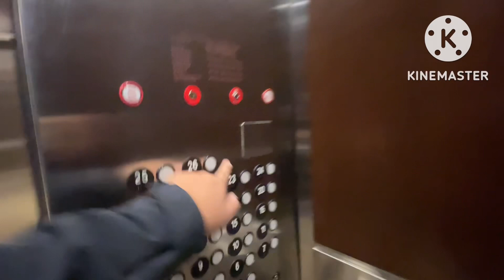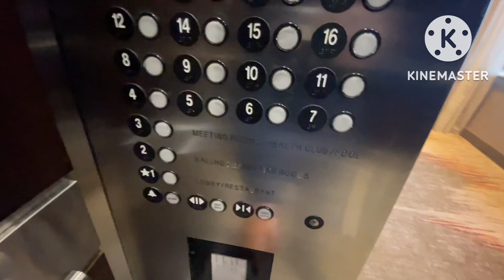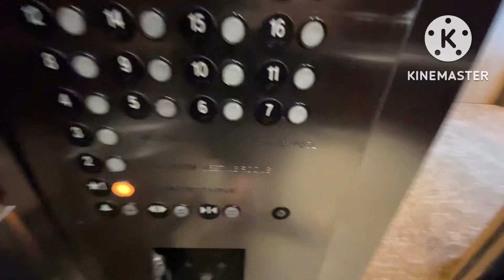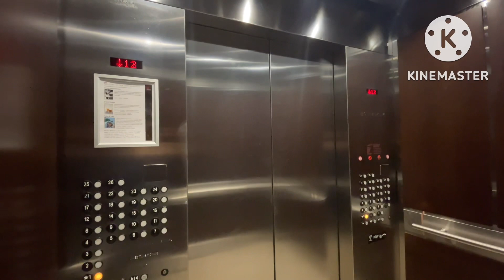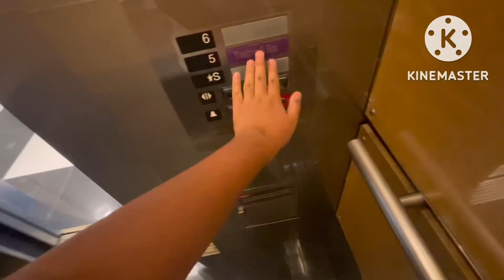ThyssenKrupp ￼Traction ￼Elevator Marriott Hotel - San Jose, CA￼